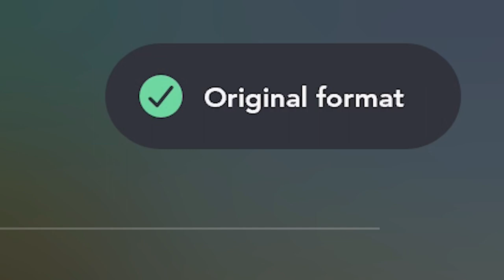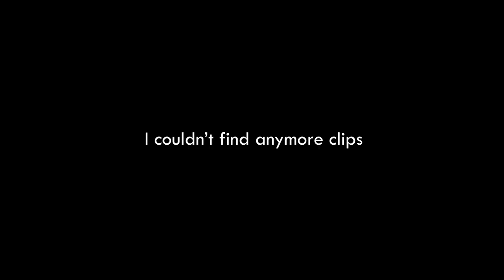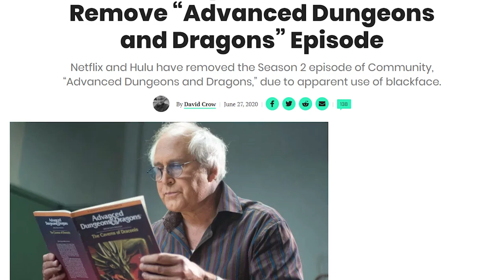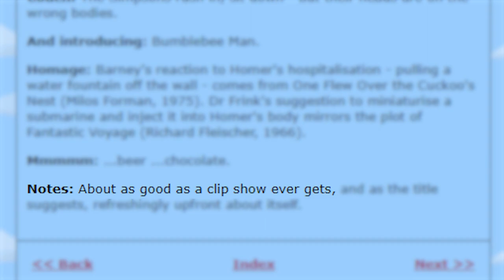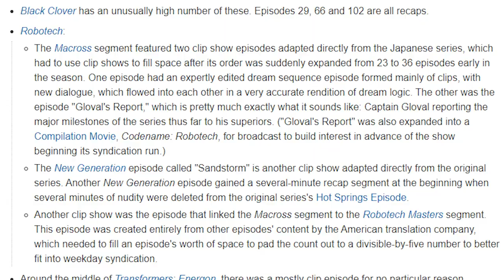Can Clip Show Episodes Actually Be Good?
The clip show format is a lazy way of making a TV episode, consisting of recycled clips from old episodes to create a new one, often in the form of characters reminiscing about old memories. It's been done countless times by shows such as The Simpsons, Friends, The Office, Frasier, Scrubs, It's Always Sunny In Philadelphia, Community, and dozens more. But are all clip show episodes bad? And if not, what makes a good one?

If you're lurking in the description, how about you start lurking around that like button instead, champ...